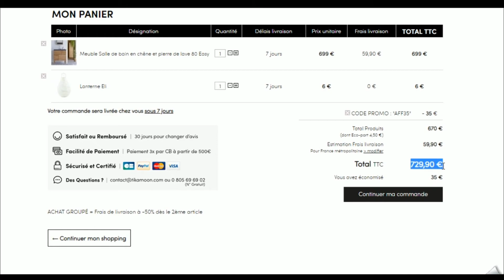Comment utiliser un code promo Tikamoon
Utilisation en vidéo d'un code promo Tikamoon à récupérer sur Moins-Depenser